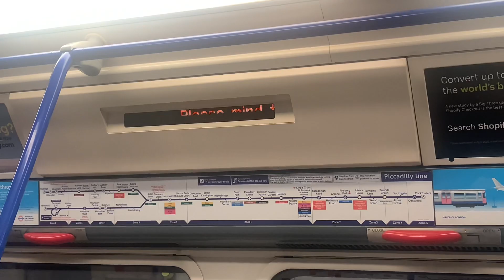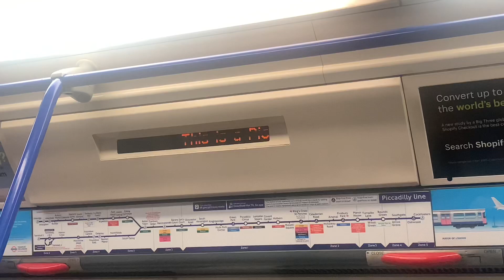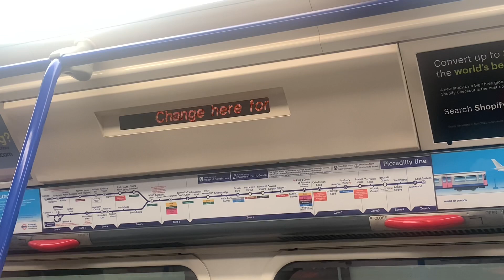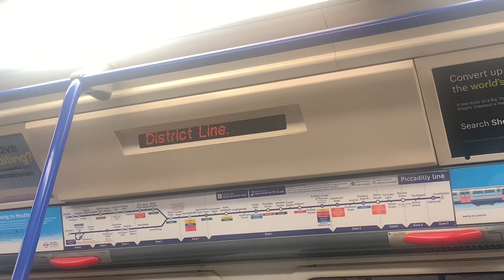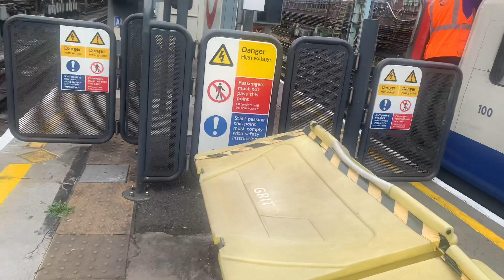Piccadilly Line 1973 stock terminating at Barons Court announcements September 2023